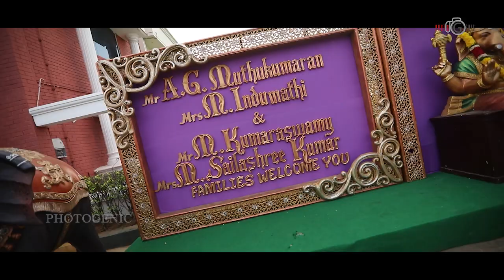SAGITHYA WEDS TARUN KUMAR | WEDDING RECEPTION CANDID VIDEO | PHOTOGENIC